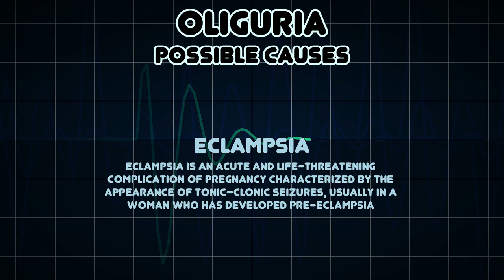Oliguria (Medical Symptom)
Possible causes of Oliguria (Medical Symptom)

Oliguria or hypouresis is the low output of urine